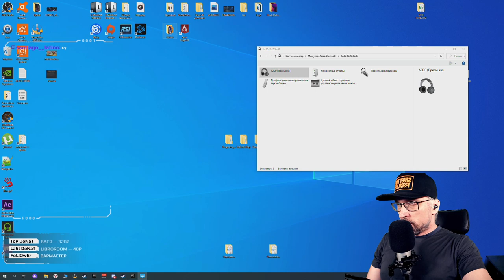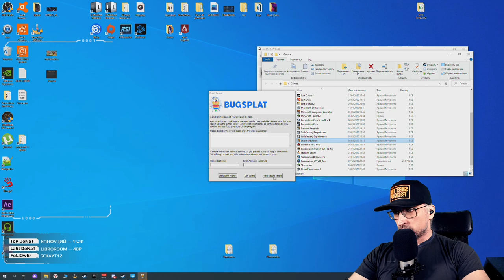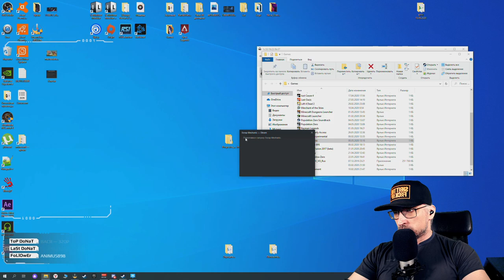Scrap Mechanic Survival: Автоферма и рейд на склад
Scrap Mechanic Survival – это «выживастик» в условиях удаленной планеты, на которой имеется масса интересных, необработанных и просто полезных ресурсов. Вы, как и в других подобных играх постараетесь сделать все, чтобы выжить, добиться успеха и справиться со своими основными конкурентами. Но главной особенностью этой игры станет возможность выстраивать то, что вашей душе угодно. Да, на просторах этой игры нет определенных шаблонов, которые позволят получать то или иное преимущество. Любые ресурсы, детали и прочие предметы, все можно будет создавать, не ограничиваясь своей фантазией. Хотите дом, конструируйте его так, как хотите. Можете создавать самый разный транспорт, который порой может удивлять вплоть до абсурда. И многое другое.